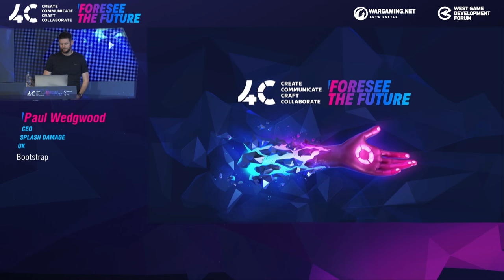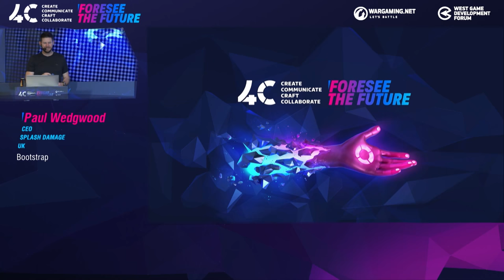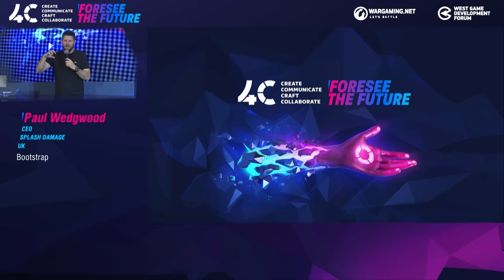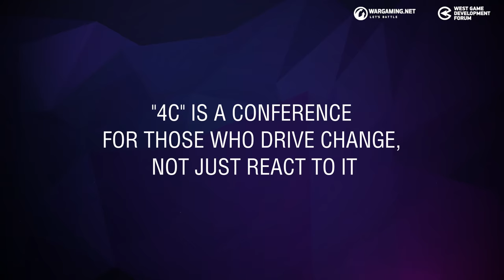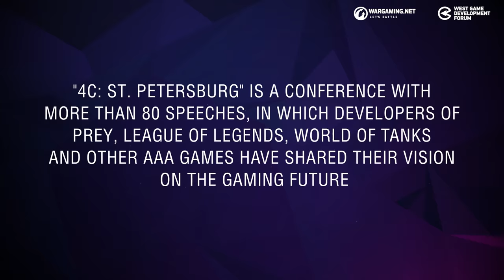Bootstrap / Paul Wedgwood, CEO Splash Damage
4C - International Game Developers Conference.

Entrepreneur and gaming fanatic, Paul Wedgwood started London based video games developer Splash Damage in 2001. Under Paul's leadership, Splash Damage has grown from a modest games development team to a studio which has created some of the world's most engaging multiplayer experiences."

How your focus on culture and putting employees first, may allow you to start a video games company with very little capital, avoid ever using investors, use customer funding to grow it, then sell it for more than $150,000,000, all while keeping fans happy and retaining your complete independence throughout.